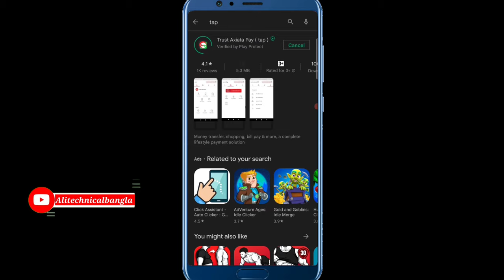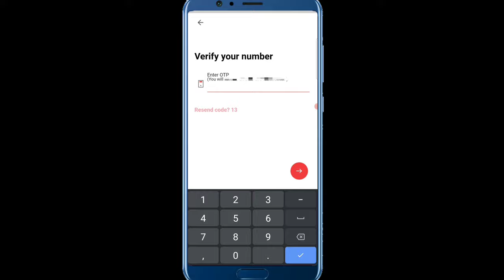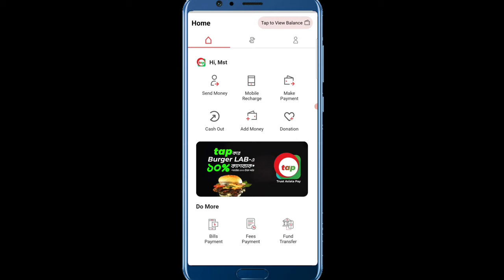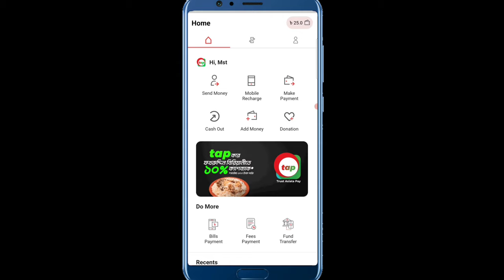নতুন মোবাইল ব্যাংকিং Tap একাউন্ট খুলে ইনকাম করুন || Trust bank Tap Account 50 tk Offer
এই ভিডিওটিতে আপনারা দেখতে পারবেন নগদ, বিকাশ এবং রকেটের মত নতুন মোবাইল ব্যাংকিং সেবা দানকারী প্রতিষ্ঠান ট্রাস্ট ব্যাংক লিমিটেড এর একাউন্ট খুলে কিভাবে 50 টাকা প্রতি একাউন্টে পাবে।
এখন সঠিকভাবে খোলার জন্য ভিডিওটি এটুজেট দেখুন।

how to create tap account
Earn money from uddokta
earning money online
tap account creation
tap account full tuitorial
earn tap
tap
trust bank ibanking service
trust axiata pay app
ট্রাস্ট আজিয়াটা পে একাউন্ট
ট্রাস্ট আজিয়াটা পে
t cash now tap
trust bank and robi axiata
trust axiata pay
trust bank limited
t cash
trust money app
trust bank account open
trus bank jobs circular
trust bank
trustbankbd
trust bank account
tap
trustaxiatapay
trust axiata pay
Trust Axiata Pay ( tap )
Trust Axiata pay A to Z
Trust Bank Mobile Banking Trust Axiata Pay
Trust Bank
Trust Bank Mobile Banking
mobile banking
realtech master
new mobile banking